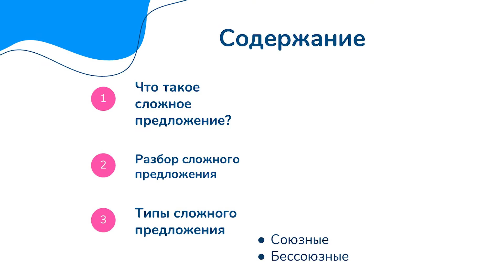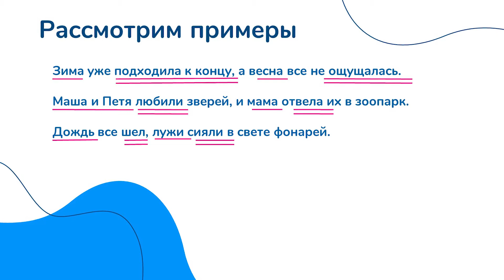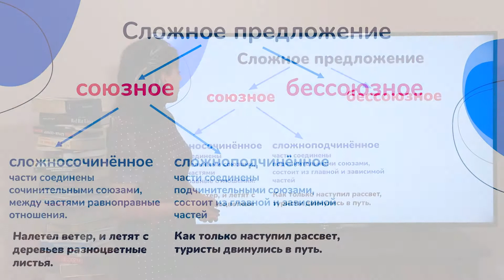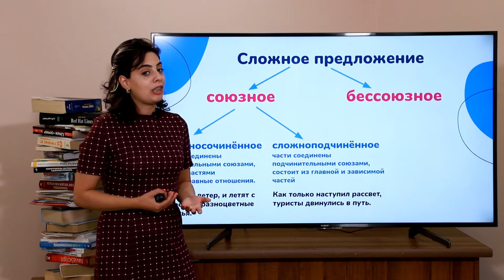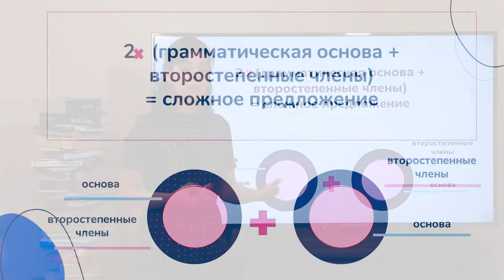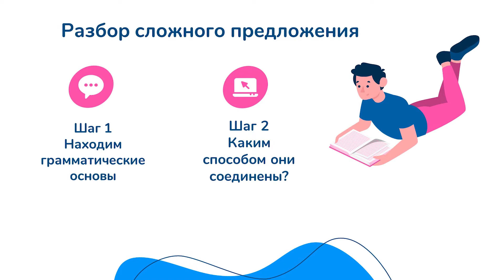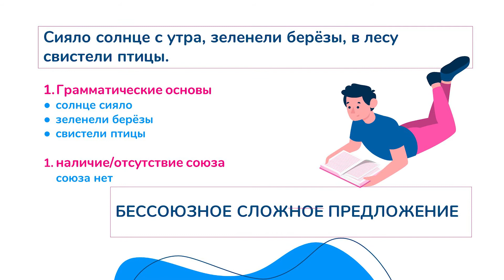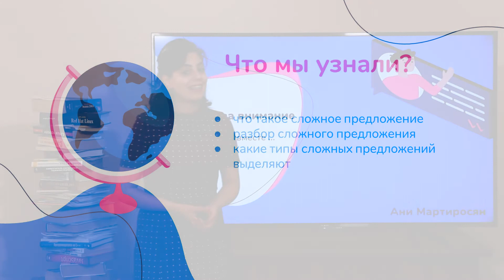Ռուսաց լեզու, Сложное предложение. 9-րդ դասարան